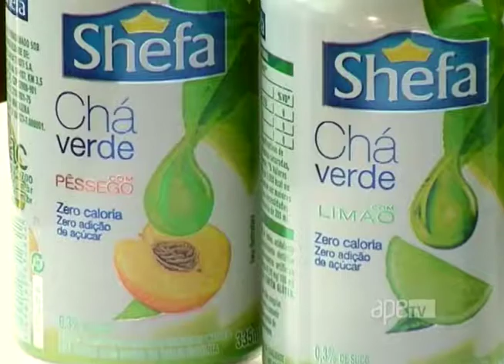ApêTV - Receita de Família: Filé mignon ao béchamel 17/02/18